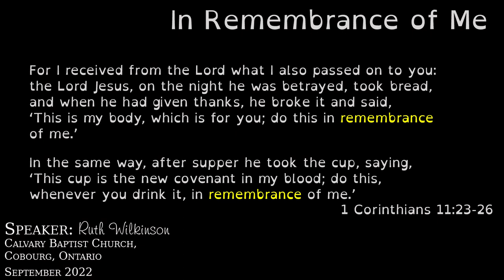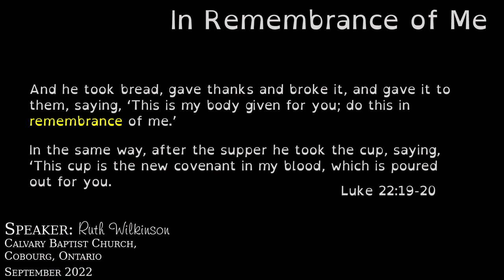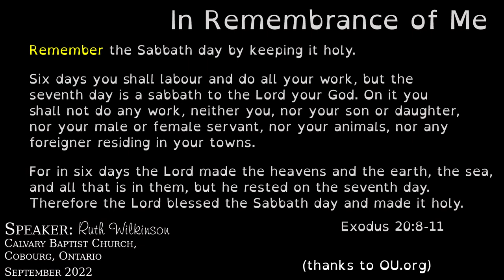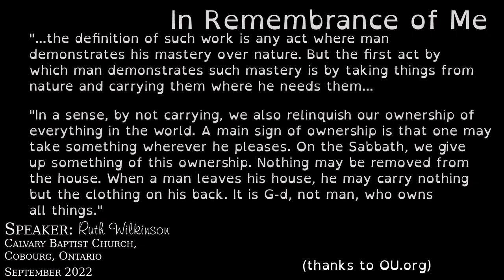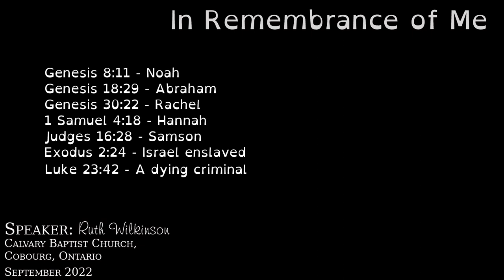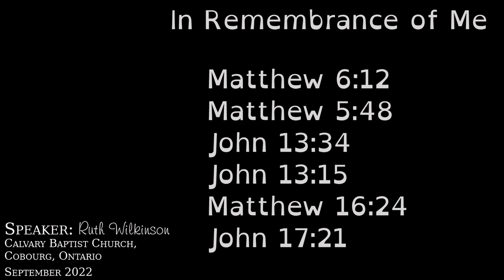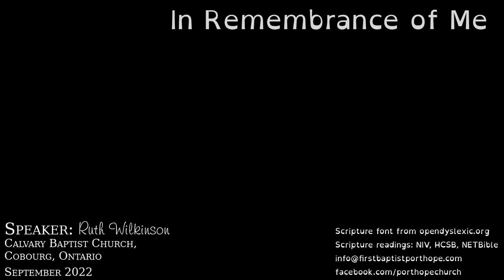In Remembrance of Me - Exodus 20:8-11 (Ruth Wilkinson)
Guest message preached at Calvary Baptist, Cobourg.
September 2022